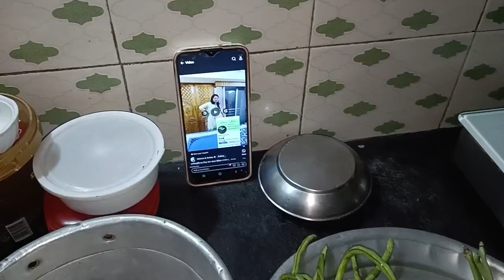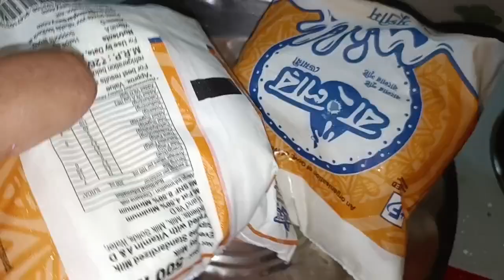Izaan ka reaction||IRimiz family vlog